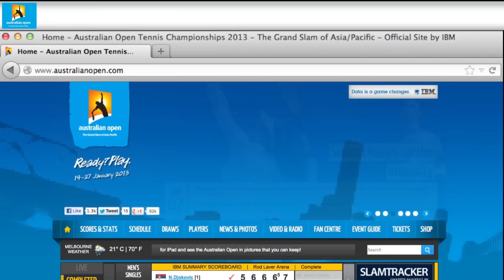AOSOS - Transport - Australian Open 2013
AOSOS is the Hashtag with all your Australian Open 2013 answers